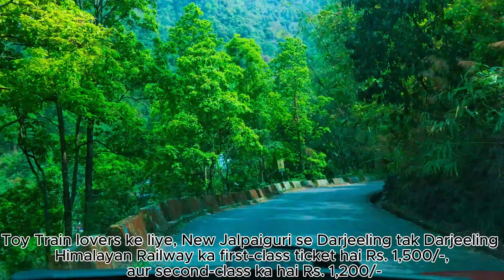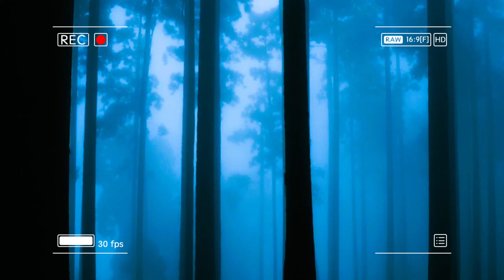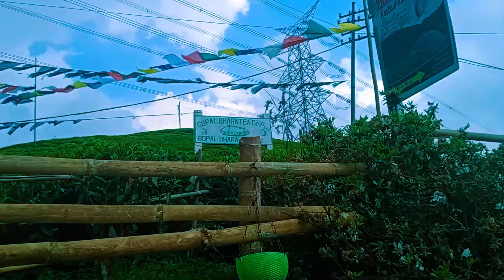Darjeeling Diaries | Tiger Hill Sunrise | Batasia Loop Fun | Mirik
Join me in this mesmerizing journey through Darjeeling as we witness the breathtaking sunrise at Tiger Hill, enjoy the joyous loops of Batasia, find tranquility at the Japanese Peace Pagoda, and explore the enchanting Rock Garden. The adventure continues with a visit to Lepchajagat, the serene Gopaldhara Tea Garden, and the picturesque town of Mirik. Don't miss out on the beauty and serenity of these amazing destinations! 🌄🍃